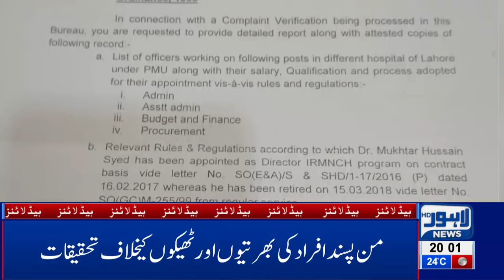08 PM Headlines Lahore News HD – 25th March 2019